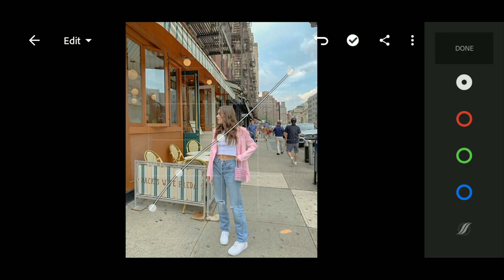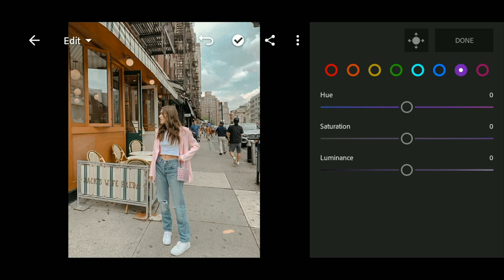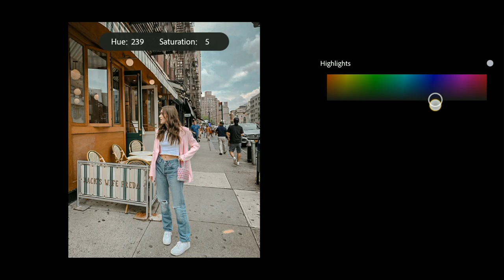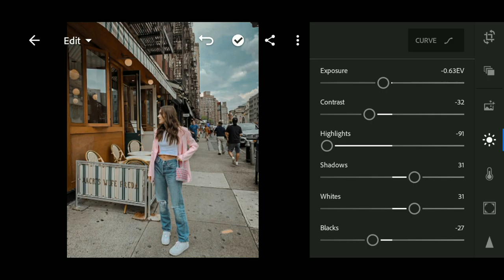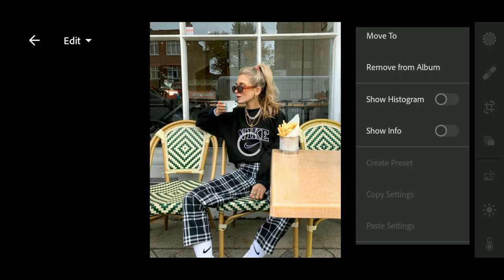MODERN VINTAGE | Lightroom Mobile Presets 2020 | FREE DNG | Mareng Vic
LIGHTROOM MOBILE PRESETS TUTORIAL 2020 FREE DNG
Presetd name:  MODERN VINTAGE
(WATCH 1080P hd)

⚠️DISCLAMER⚠️
📷 Photos

-lightroom mobile presets  MODERN VINTAGE
-lightroom mobile
-lightroom mobile dng
-lightroom apps
-lightroom editing
-lightroom free dng
-presets 2020
-lightroom mobile 2020
-editing presets
-free lightroom Presets
-lightroom Presets page
-youtube content
-lightroom tutorials
-lightroom mobile tutorials
-tutorials 2020
-tutorial new year
-May 2020
-May tutorials
-lightroom how to
-adobe lightroom mobile application
-lightroom presets tutorial 2020
-lightroom mobile steps
-lightroom evolution
-lightroom generation
-trending lightroom
-trending LR app
-trending presets
-trending applications
-edits
-editing photographs
-lightroom editings
-lightroom philippines
-lightroom Philippines collaboration
-marengvic
-perfect combination
-Dar tone
-perfect for outdoors
-Fashion Trend
-Vintage type
-Vintage Favorite
-Dark Vintage
-ALPCCcollab